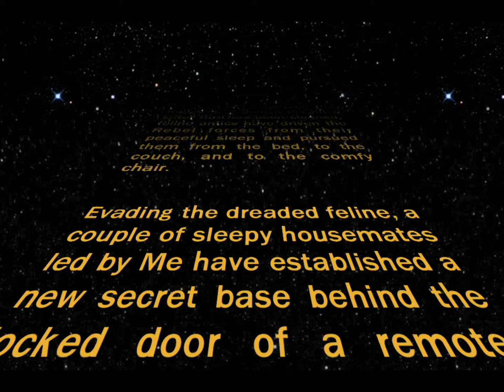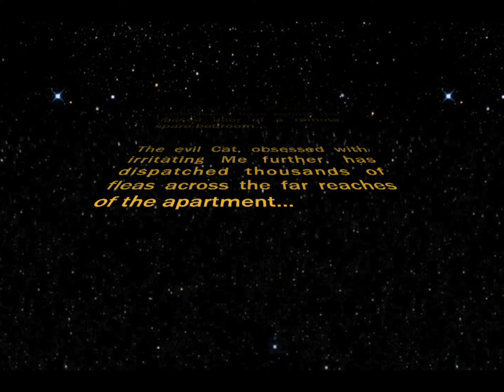Me Vs. The Cat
Star Wars
Episode V
The Cat Strikes Back